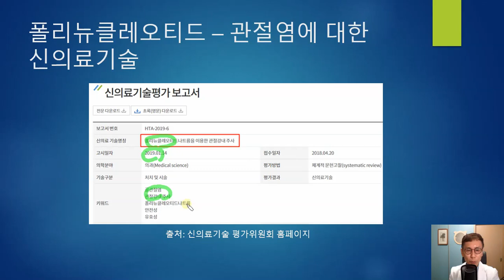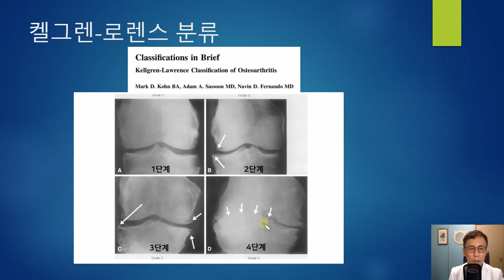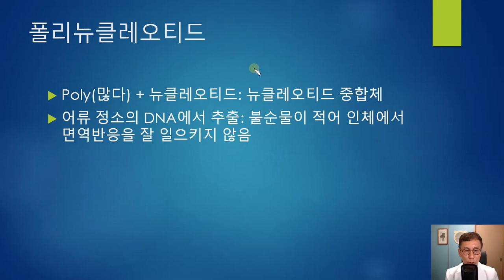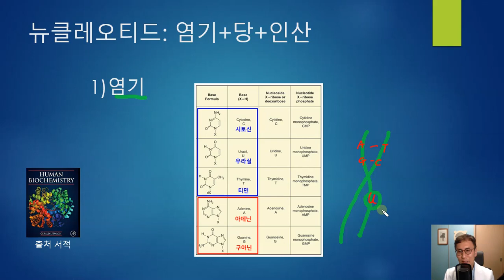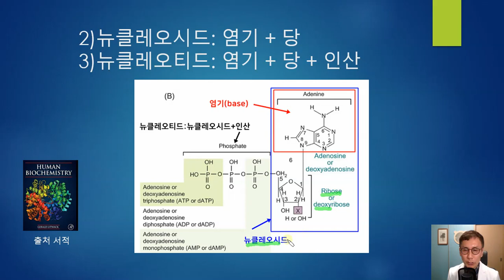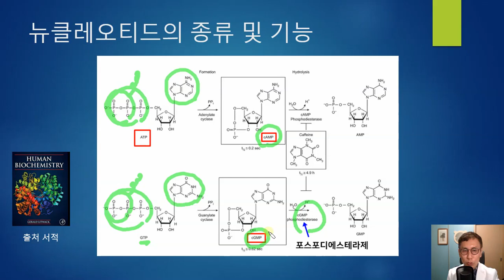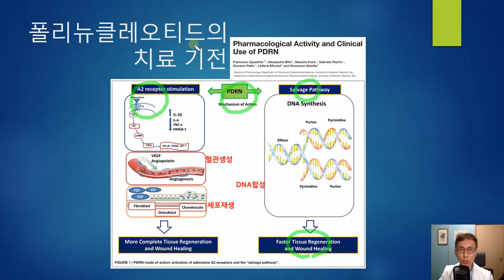#37.무릎 관절염에 대한 DNA주사(콘쥬란 관절주사) - 신의료기술: 폴리뉴클레오티드